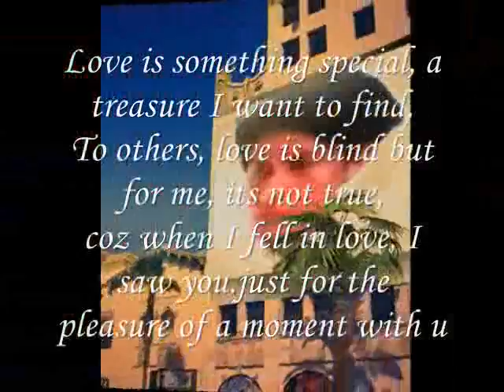coz when I fell in love, Miftachul Wachyudi (Yudee)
do.
do so
Money is an excellent servant, but the host
very bad.